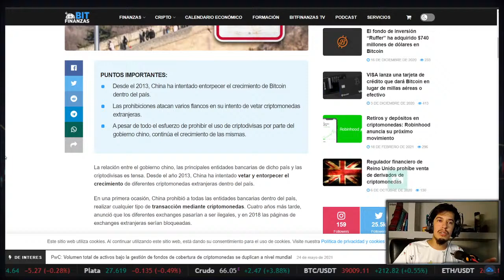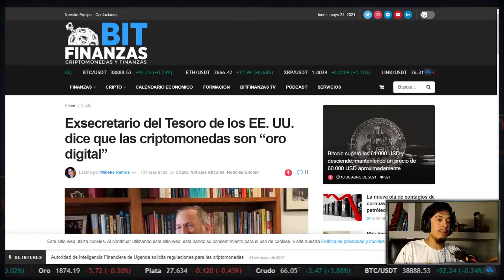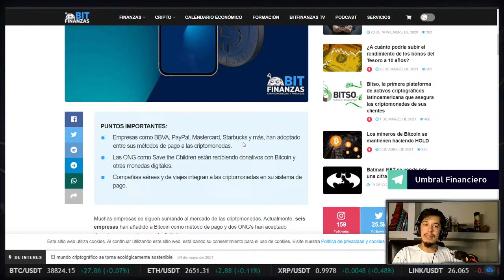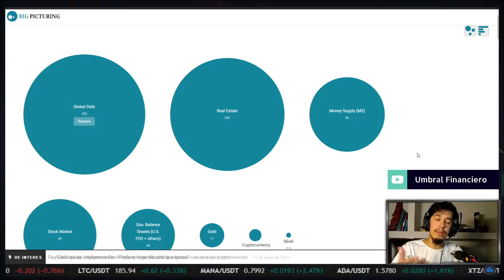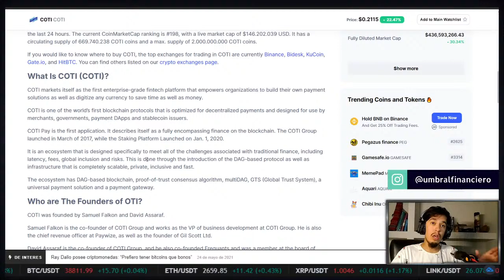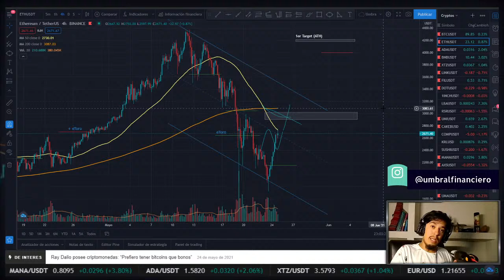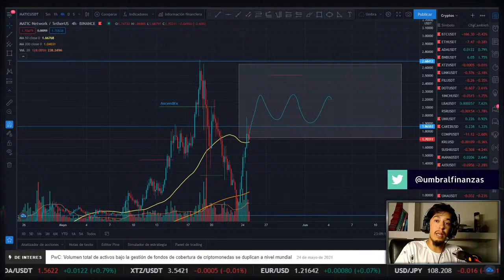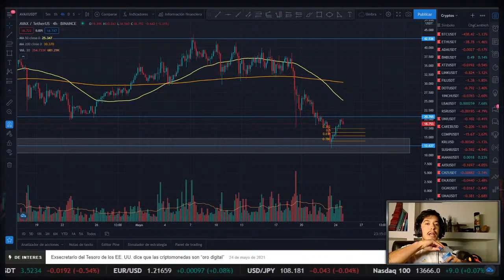Fiebre de Crypto por la Noche · ÉXODO MINERO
Todo lo que tenés que saber sobre el mundo crypto, está acá. Noticias, fundamentales, análisis técnico y mucho más.

Si querés contribuir con el canal, podés donar a través de este link:

Si te interesa contribuir, y a demás obtener una sesión personalizada para vos: